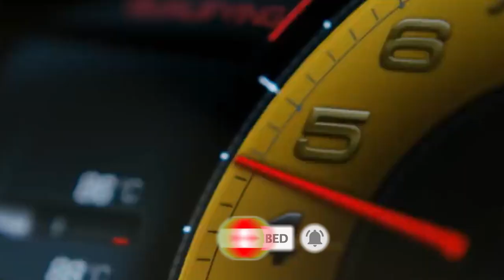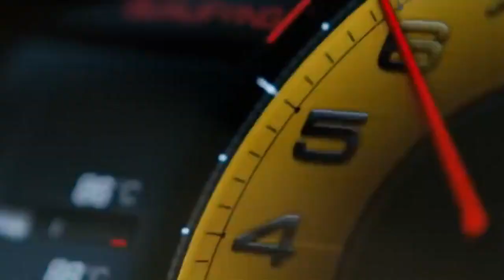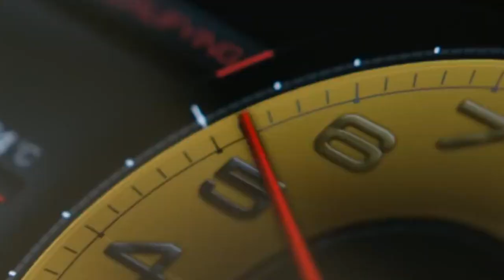Luxury Lifestyle Visualization | Billionaire Lifestyle | Motivation 2022 #35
"I like thinking big. If you're going to be thinking anything, you might as well think big."
_____Donald Trump

If you want to become a billionaire visualize and feel daily like a billionaire.
Get more motivated by the billionaire lifestyle full of luxury supercars, mansions, yachts, and overall luxury lifestyle, Visualization  Billionaire Lifestyle. Experience the lives of billionaires and use this as a motivation to crush all your goals!
Recommended Books

Rich Dad Poor Dad: What The Rich Teach Their Kids About Money

The Wise Investor: A Modern Parable About Creating Financial Freedom and Living Your Best Life

80% MindSet 20% Skills: Life Transformation in 9 Days!

These links give me a few commissions from anything purchased through them. This is really helpful for my relationship with brands and gives me a few pennies but doesn't cost any more to the customer.  Thank you so much if you use my links.

Millionaire Billionaire Lifestyle their Luxury yachts, mansions, Luxury Cars, Watches, Parties and so more in BILLIONAIRE Lifestyle 2022
here you will motivate and help you visualize the rich lifestyle and the comfortable lifestyle all wealthy people live.
Get motivation from the Billionaire luxury lifestyle, enjoy all on Billionaire Toys, and know more about rich people how they spend their holidays, enjoy parties, spend millions of dollars on lifestyle, and much much more
If you need to visualize the lifestyle of Billionaires, our channel “Billionaire's Toys” is the best fit for you.